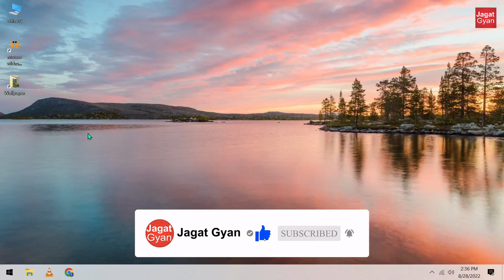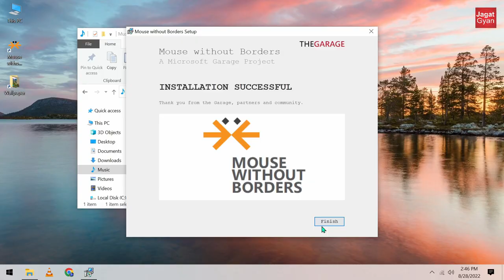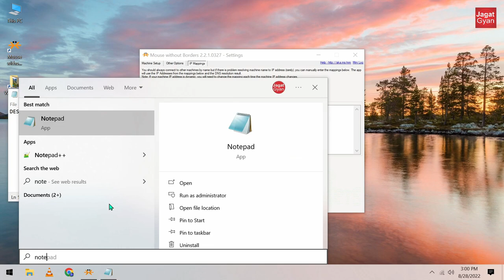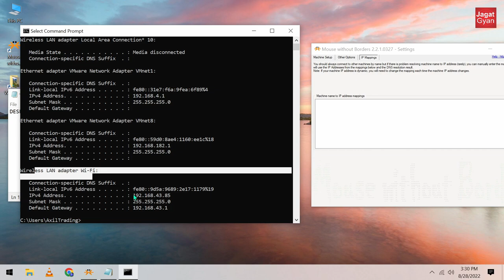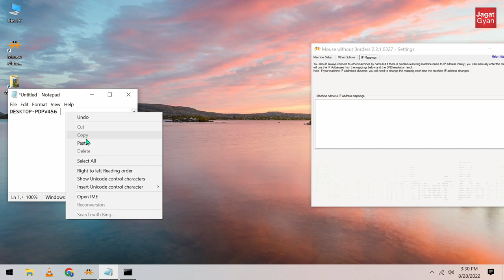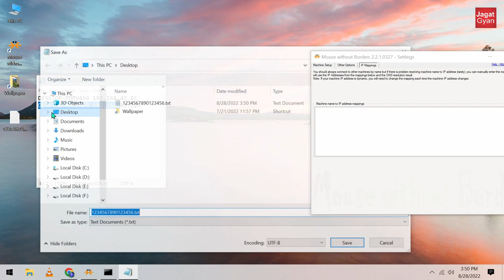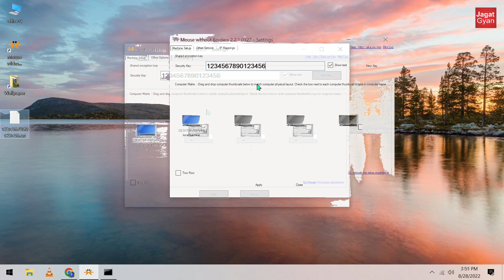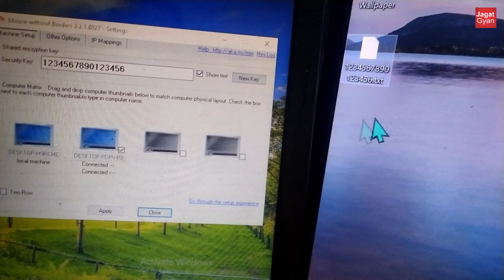Control two PC with one Mouse and Keyboard - Hindi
How to control two pc with one mouse and keyboard ji ha ye sahi he.
aap do computers ya laptop ko single keyboard and mouse se chala sakte ho.
matlab aap share kar sakte ho or two hi nahi ak sath four pc tak chal jayenge.
ye mouse without borders kafi behtreen software he jo ki Microsoft direct provide karta he.
isme file bhi share kari jati he or or koi bhi bhi pc se us pc me transfer ho sakteni he.

Task
0:00 Intro & proof
0:45 Download software
1:20 How to Connect